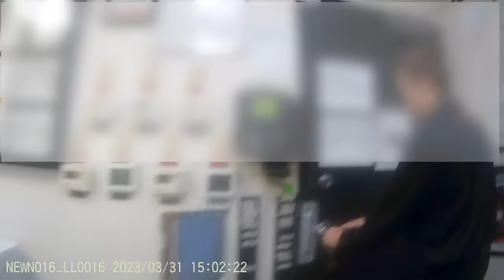Manager Gets Arrested For Trying To Kiss Employee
In a shocking turn of events, manager Washanta Gamalathge was arrested for attempting to kiss an employee, highlighting the critical importance of maintaining professional boundaries and ensuring a safe work environment. This video captures the real-life drama unfolding, shedding light on the significant repercussions of crossing ethical lines in the workplace.

This video provides a raw and unfiltered glimpse into the consequences of inappropriate behavior in the workplace. The incident is a stark reminder of the importance of a respectful work atmosphere.

This video is about a Manager who Gets Arrested For Trying To Kiss an Employee! But It also covers the following topics:

Police Arrest
Body Cam Footage

Video Title: Manager Gets Arrested For Trying To Kiss Employee

Check Below For Other Videos You Might Be Interested In Watching!

About The Cop Cam:

Dive into the heart of real-life law enforcement with our channel dedicated to sharing the latest police body camera footage. Experience the raw, unfiltered moments that officers encounter on their duty. From heart-pounding pursuits to heartwarming acts of heroism, we bring you an inside look at the world of policing, one body cam video at a time.